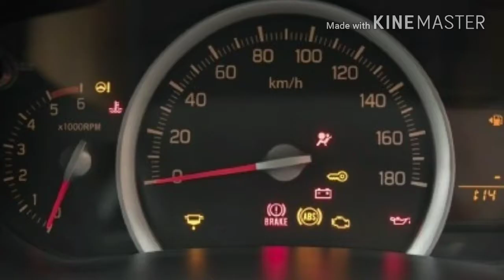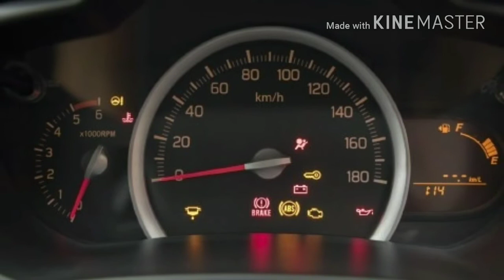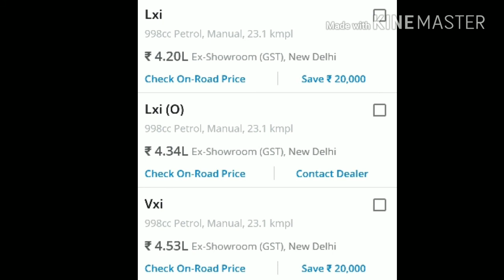Maruti suzuki celerio 2018 price,mileage,interior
Best mobile browser Faster than any other

SWIFT CAR COVER (BEST QUALITY)
TATA TIAGO CAR COVER (BEST QUALITY)
HYUNDAI CRETA CAR COVER
CAR ACCESSORIES
AUX CABLE (BEST QUALITY)